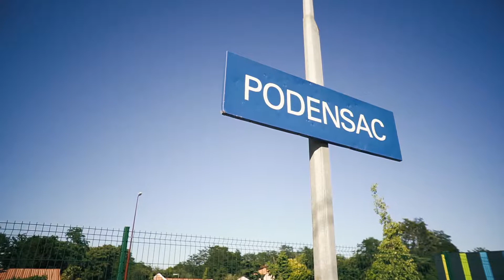Kissmi story vol 4 - Fête de la musique Podensac (33)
Voici le 4eme épisode de la Kissmi story.
Kissmi a fêté la fête de la musique 2017 en Gironde à Podensac près de Bordeaux. Événement organisé par la ville de Podensac et la Radio Fréquence Bordeaux (RFB)